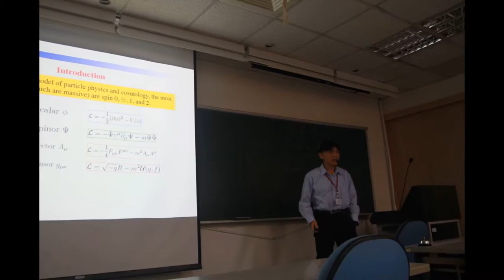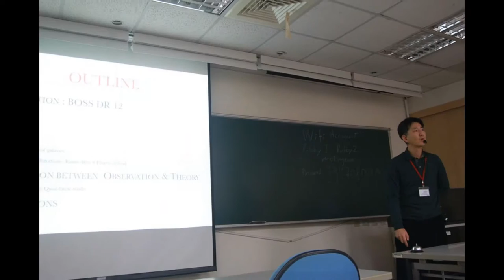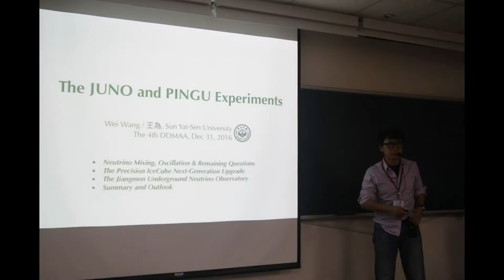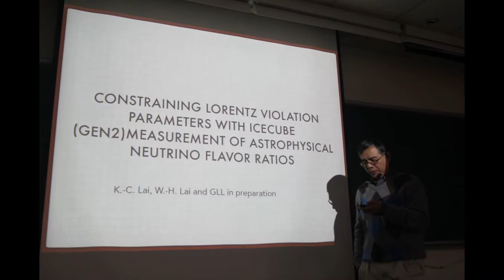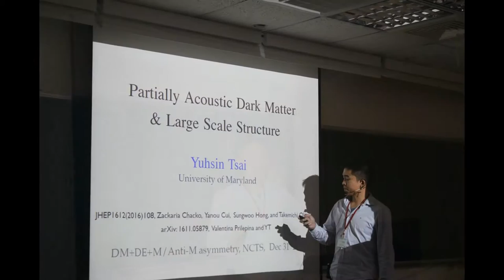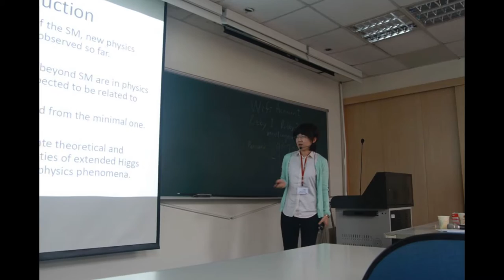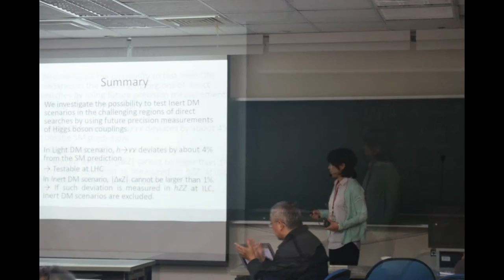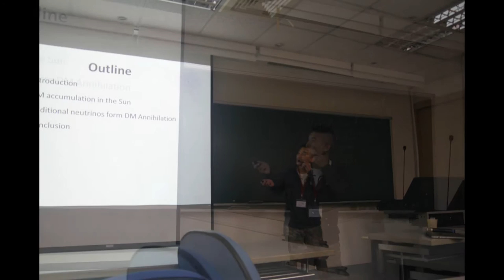4th International Workshop on Dark Matter, Dark Energy and Matter-antimatter Asymmetry1231